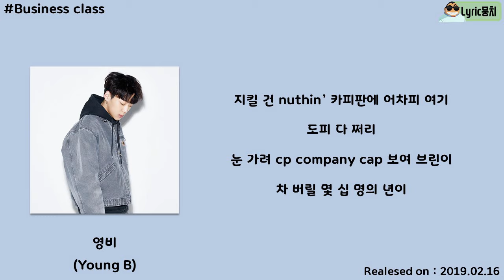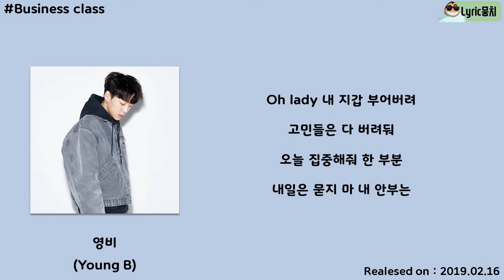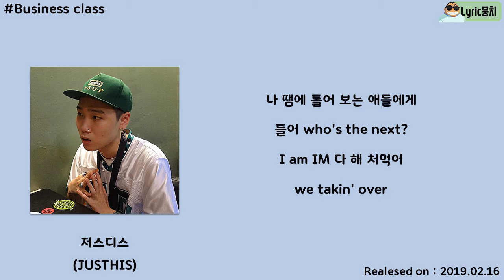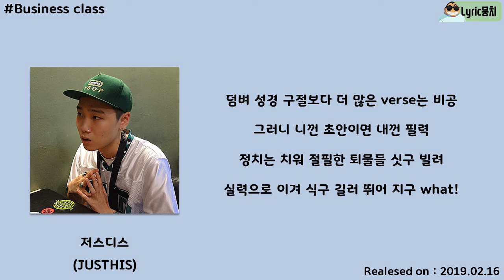영비 (Young B) - Business class (Feat. JUSTHIS) [Stranger]│일본어 해석, 가사, Lyrics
● Artist : 영비
● Featuring : 저스디스
● Album : Stranger
● Genre : 가요 / 랩 / 힙합
● Play time : 03:25
● Lyricist : 영비,저스디스 (JUSTHIS)
● Composer : Blish
● Plotter : Blish
● Font : 여기어때 잘난체, 빙그레체, 스웨거체
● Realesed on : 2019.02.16